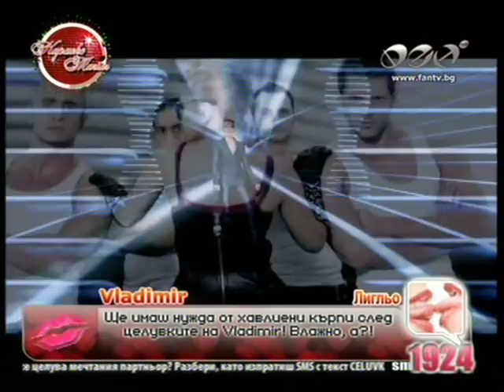6te se vozil li alisia